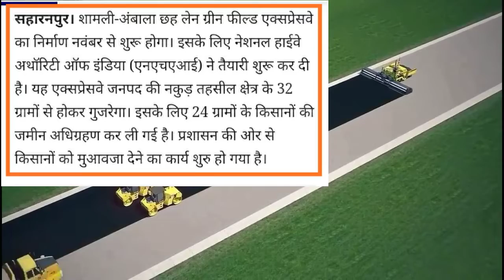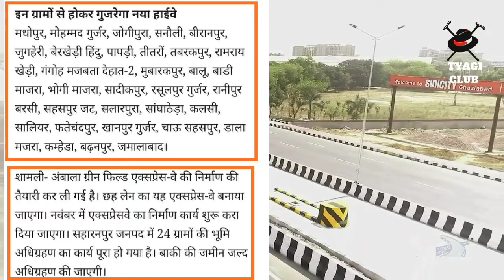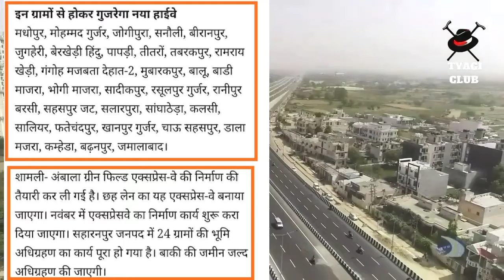Shamli Ambala Expressway New update | Shamli Ambala Expressway Notified villages | काम कब शुरू होगा?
Ambala Shamli Expressway New update | Ambala Shamli Expressway Notified villages | काम कब शुरू होगा?